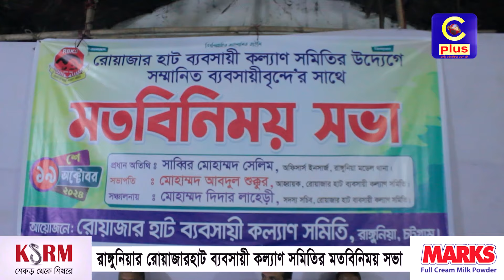রাঙ্গুনিয়ার রোয়াজারহাট ব্যবসায়ী কল্যাণ সমিতির মতবিনিময় সভা | Cplus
রাঙ্গুনিয়ার রোয়াজারহাট ব্যবসায়ী কল্যাণ সমিতির মতবিনিময় সভা

Slogan: আরাঁ চাটগাঁইয়া হতা হই
Country: Bangladesh
Language: Bengali।Chittagong Language
Broadcast area: Online